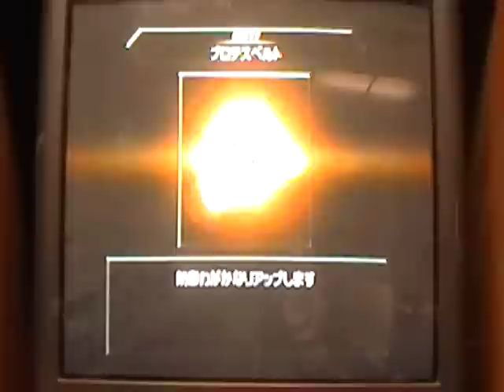Lets Play Kingdom Hearts 2 FM+ Part 55-Pain and Panic Cup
I did bad until i remembered something.